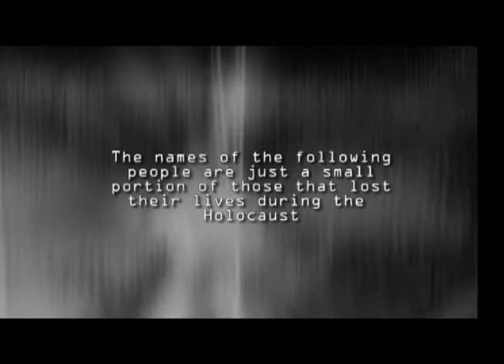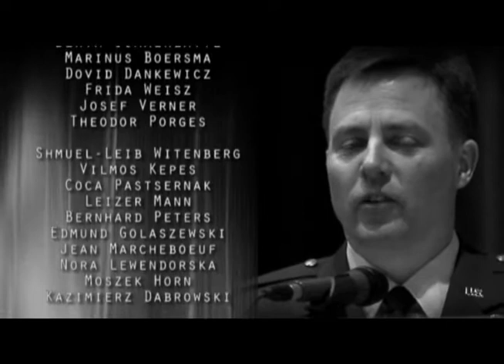Kunsan Air Base Holocaust Remembrance Ceremony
The Commander of the 8th Fighter Wing, Col Robert Givens, gives speech during Holocaust Remembrance Ceremony at Kunsan Air Base.